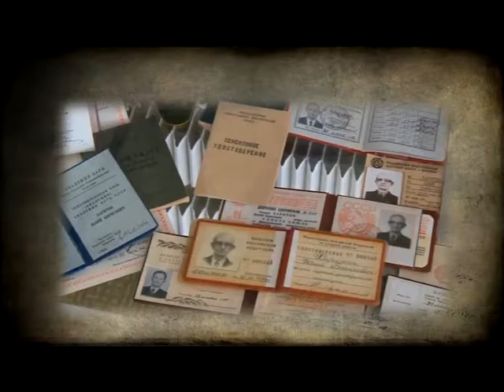Десна-ТВ: День за Днем от 22.08.2016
В выпуске:
1. Значение цветов в Российском триколоре.
2. О перерасчете страховых пенсий работающих пенсионеров.
3. Подъезды в нашем городе ремонтируют.
4. Пойман серийный вор.